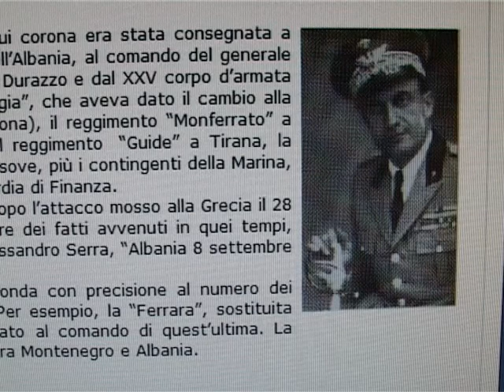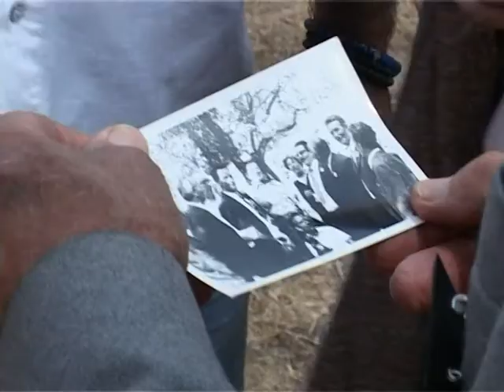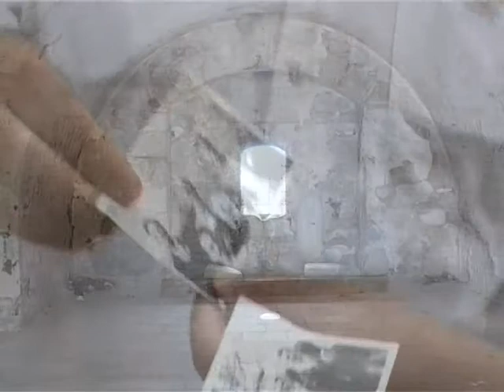250110 SVJEDOCENJE ZATVORENIKA MAMULE Tv Vijesti - Nebojsa Mandic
Emitovano na Televiziji Vijesti 25. januara 2010. godine